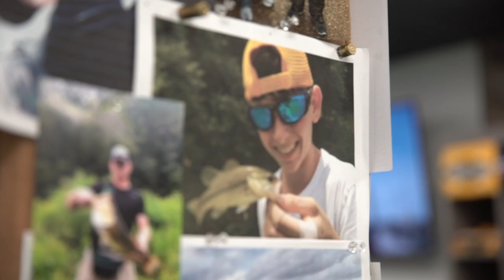FEEDING Our PET FISH Giant COCKROACHES!!! (Surprising Result!)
We found some massive roaches while out grabbing food for our fish and decided our manager needed a little scare.

                                  1001 East Hebron Parkway
                                  Suite 118